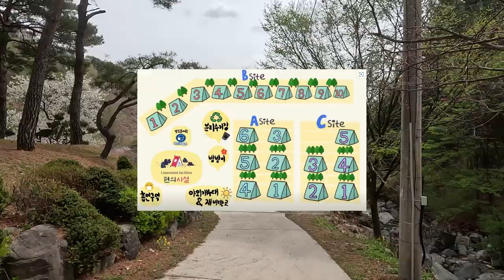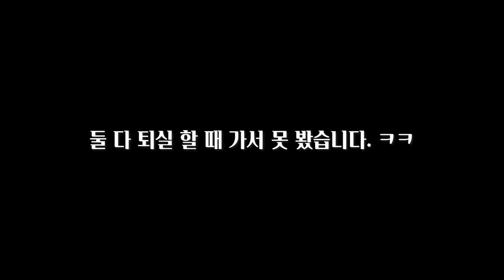[캠핑장소개] 수목원과 대형수영장이 있는 5성급 캠핑장!!! 밤이 되면 수백개의 조명이...이 캠핑장은 꼭 가보셔야 합니다.ㅣ계곡캠핑장ㅣ횡성캠핑장ㅣ수목원캠핑장ㅣ온새미로캠핑장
선배님들, 오늘은 평창에 위치한 온새미로 캠핑장에 다녀왔습니다.
캠핑을 하면 대형수영장에서 물놀이도 즐길 수 있고
수목원도 있는데 관리도 정말 잘 됩니다.
게다가 바로 옆에 계곡도 있어 좋다충도 출동하는 5성급 캠핑장입니다.
거리가 좀 있지만 꼭 다시 가렵니다~! ㅋ

짠! 짠! 짠캠핑~! 🍻